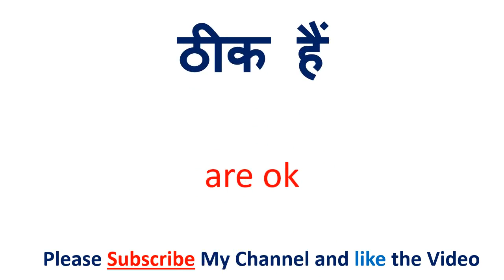रोना को इंग्लिश में क्या कहते हैं | rona in English